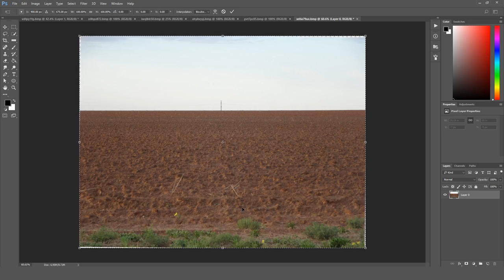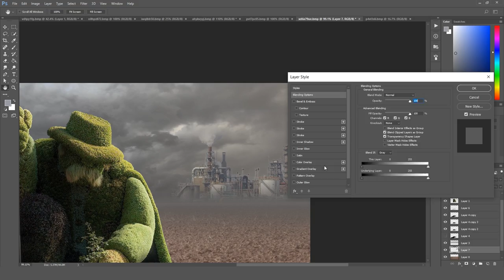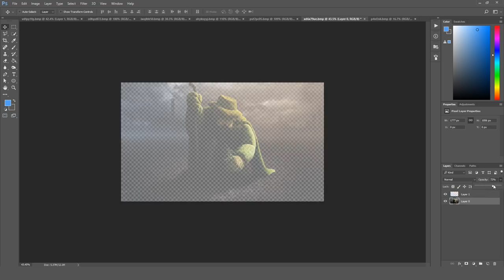Heal the world! - Funny Photoshops #30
Not exactly a funny photoshop I guess but the message still holds.